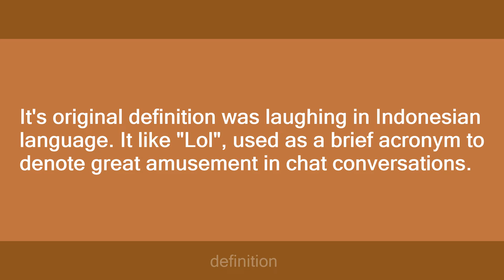wkwk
Slang flashcards: